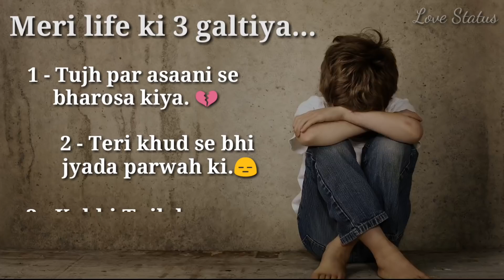😢 sad status 💔💔 heart touching line💔💔❤️💓😢